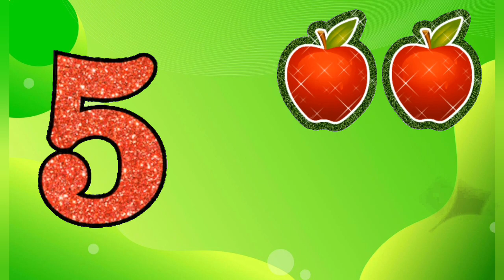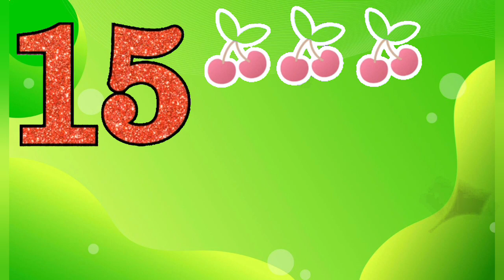Gilater Counting 1 to 20 | Count the picture, Write Counting,1 Se 20 Tak Ginti, Kindergarten Videos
To 20 | Write And Learn Counting11To

search keywords queries -
gilater counting,
letter counting reasoning,
letter counting,
a letters journey,
2 letter words 40
counting counting 1 to 20,
counting numbers 1-20 action song,
counting numbers 1-20 activities,
counting 1 to 20 activity,
numbers counting 1 to 20 activity puzzle,
1 to counting 1 to 20,
counting numbers 1-20 bisaya,
counting numbers 1-20 backwards,
1 to 20 numbers counting,
1 to 20 counting reading,
1 to 20 tak counting,
counting 1 to 20 cartoon,
counting numbers 1-20 dance,
count numbers from 1 to 20,
counting 1 to 20 english mein,
counting numbers 1-20 english,
1 to 20 counting meaning,
counting 1 to 20 for kindergarten,
fun counting 1 to 20,
count from 1 to 20,
counting numbers 1-20 games,
1 to 20 counting english,
number counting 1 to 20,
1 se lekar 20 tak counting,
maths counting 1 to 20,
learn counting numbers 1 to 20,
numbers 1 to 2o,
nursery class counting 1 to 20,
counting numbers 1-20 with objects,
counting 1 to 20 orally,
counting 1 to 20 poem,
counting 1 to 20 preschool,
counting numbers 1-20 with pictures,
counting numbers 1-20 quiz